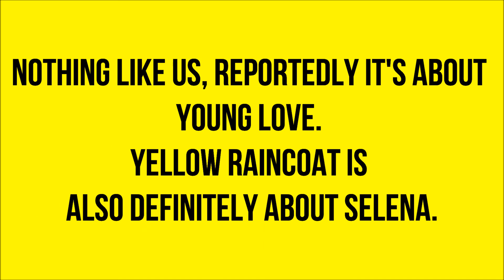Justin Bieber - Believe (Acoustic)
Bieber confirmed the project on December 8, 2012, by tweeting "Been writing alot...new stuff...and yeah. the acoustic album, new arrangements, is happening". The track listing for the EP was revealed on December 22, 2012, featuring 8 tracks. On January 6, 2013 it was announced that 11 tracks would be featured on the album instead.